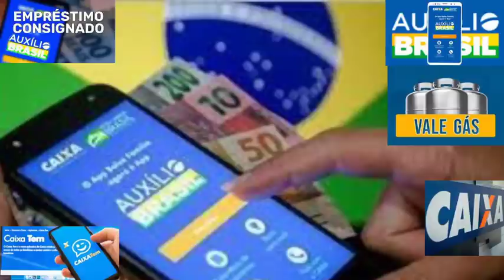ATENÇÃO MULHERES😍 MãesChefes Empreendedoras SóParaMulheres PraElas Dinheiro Empréstimos NOVO👌👈